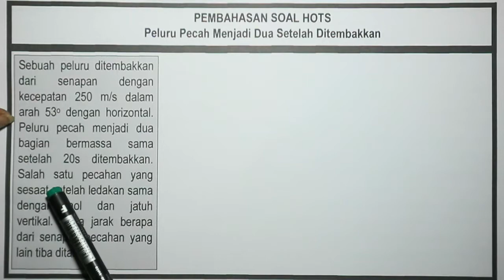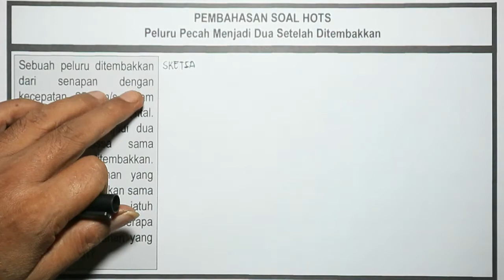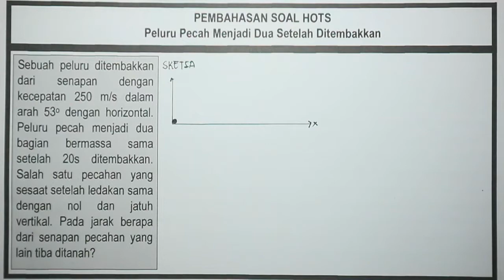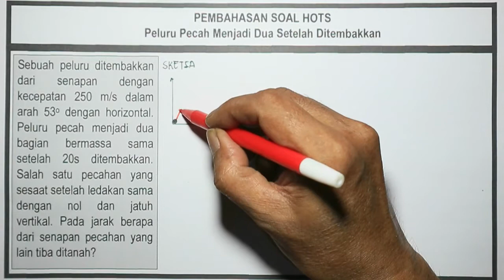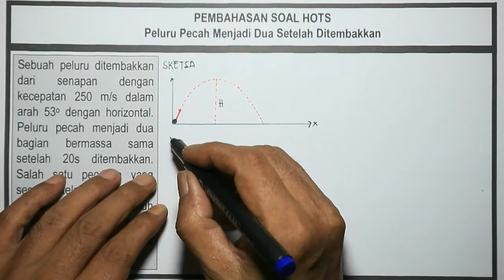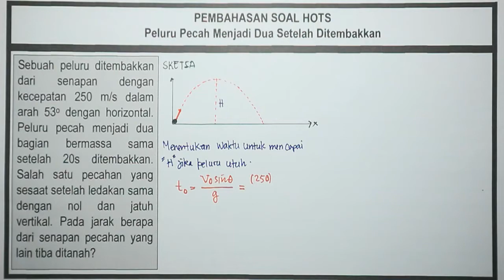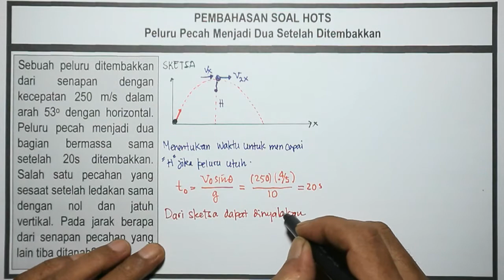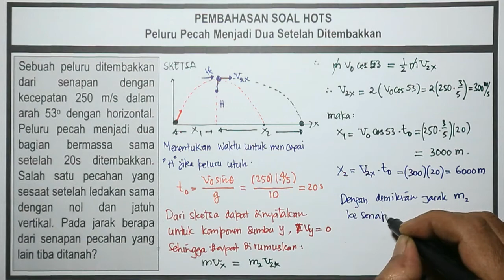Bahasan soal HOTS FISIKA-OSN & KSM-Momentum (Peluru Pecah Setelah Ditembakkan)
Membahas soal HOTS FISIKA-OSN & KSM-Dengan pokok bahasan hukum kekekalan momentum. Topik pembahasan yang menantang adalah peluru pecah menjadi dua bagian setelah beberapa saat ditembakkan ke udara.